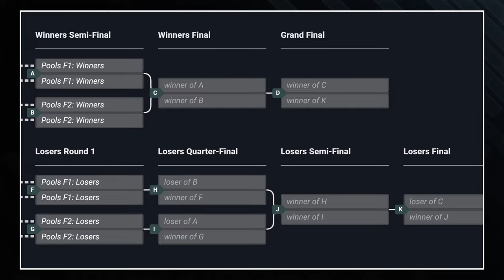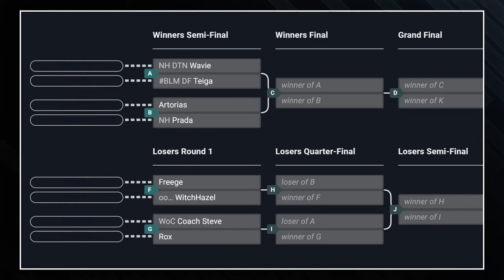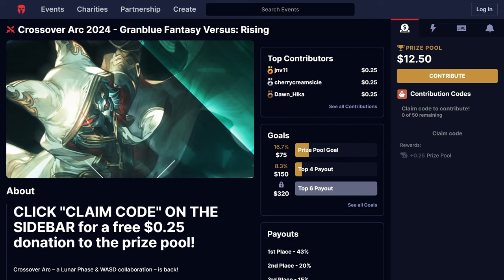[GBVSR] Crossover Arc 2024 - Granblue Fantasy Versus: Rising Top 8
Unedited VOD of the Granblue Fantasy Versus: Rising Top 8 from Crossover Arc 2024 (full timestamps below).

Commentators 🎙️: Austy & Jaytsu

0:00:00 Timer
0:01:23 Intro

Winners Semifinals
0:12:58 Teiga (Lancelot) vs Wavie (Cagliostro)
0:21:20 Artorias (Siegfried) vs Prada (Cagliostro)

Losers Top 8
0:31:09 Coach Steve (Siegfried) vs Rox (Grimnir)
0:38:10 Freege (Siegfried) vs WitchHazel (Narmaya)

Losers Quarter Finals
0:46:34 Teiga (Lancelot) vs Coach Steve (Siegfried)
0:57:12 Prada (Cagliostro) vs WitchHazel (Narmaya)

Winners Finals
1:08:06 Wavie (Cagliostro) vs Artorias (Siegfried)

Losers Semifinals
1:24:00 WitchHazel (Narmaya) vs Coach Steve (Siegfried)

Losers Finals
1:34:09 WitchHazel (Narmaya) vs Wavie (Cagliostro)

Grand Finals
1:44:33 Artorias (Siegfried) vs Wavie [L] (Cagliostro)

2:05:08 Epilogue